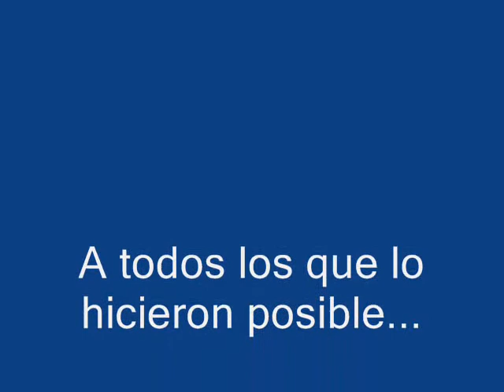Rossella Valeria Rocca